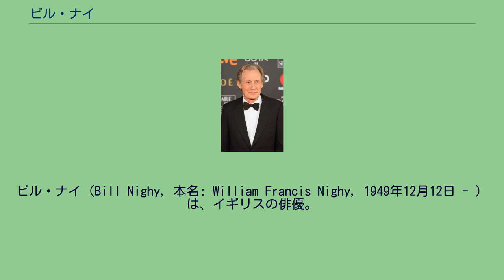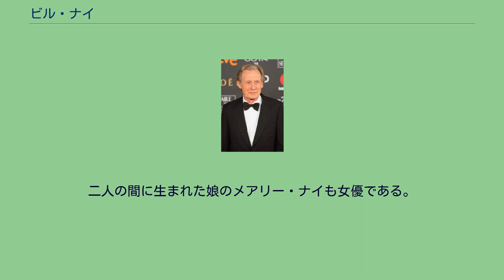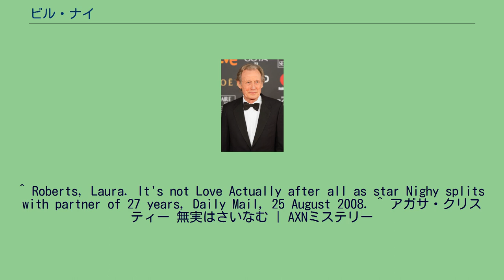ビル・ナイ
ビル・ナイ（Bill Nighy, 本名: William Francis Nighy, 1949年12月12日 - ）は、イギリスの俳優。
サリー州ケイタラム出身。
若い頃はジャーナリスト志望だったが、十分な資格がなかった彼は、雑誌社で雑用係として働いていた。
後に小説を書くためにパリに滞在するも、書けたのはタイトルだけだったという。
イギリスに戻り、当時のガールフレンドの勧めでギルドホール音楽演劇学校にて演技を学ぶ。
1975年にデビュー、1981年に映画初出演を果たす。
BBCテレビ・ラジオ、また舞台でも主に脇役として活躍している。
2003年公開の『ラブ・アクチュアリー』にて英国アカデミー賞 助演男優賞などを受賞した。
2006年放送のテレビ映画『ナターシャの歌に』でゴールデングローブ賞主演男優賞（ミニシリーズ・テレビ映画部門）を受賞。
ハリウッド映画では『アンダーワールド』シリーズのビクター役や『パイレーツ・オブ・カリビアン』シリーズのデイヴィ・ジョーンズ役で知られている。
また2013年公開の映画『アバウト・タイム〜愛おしい時間について〜』では主人公の父親役を独特の存在感で演じ話題を呼んだ。
2006年にはサム・メンデスが演出を務めた舞台『ヴァーティカル・アワー（原題）』でブロードウェイデビューを果たし、その演技が高く評価された（共演はジュリアン・ムーア）。
私生活では、女優ダイアナ・クイックと長年パートナー関係（籍は入れていない）であり、ビルはダイアナのことを「妻」と言っていた。
2人は2008年に別れている 。
二人の間に生まれた娘のメアリー・ナイも女優である。
^ Blackhall, Sue (1 February 2010). Bill Nighy The Unauthorised Biography. John Blake Publishing. ISBN 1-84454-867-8 ^ “Bill Nighy to Star Opposite Julianne Moore in Hare's The Vertical Hour”. Playbill, Inc. (2006年9月1日). 2012年9月10日閲覧。
^ “Biography for Bill Nighy”. IMDb.com, Inc.. 2012年9月10日閲覧。
^ Roberts, Laura. It's not Love Actually after all as star Nighy splits with partner of 27 years, Daily Mail, 25 August 2008. ^ アガサ・クリスティー 無実はさいなむ | AXNミステリー